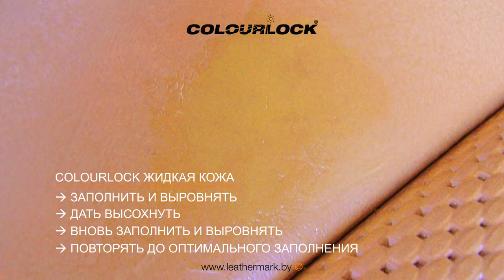КАК РЕСТАВРИРОВАТЬ ЦАРАПИНЫ И ТРЕЩИНЫ НА КОЖЕ | COLOURLOCK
Кожа – прочный материал, но износ и старение могут привести к появлению царапин и трещин. В этом видео мы покажем вам, как восстановить такие повреждения с помощью Клея для кожи COLOURLOCK и Жидкой кожи COLOURLOCK.

Больше информации о том, как чистить, ремонтировать и ухаживать за кожей